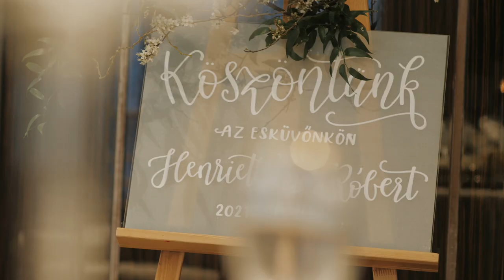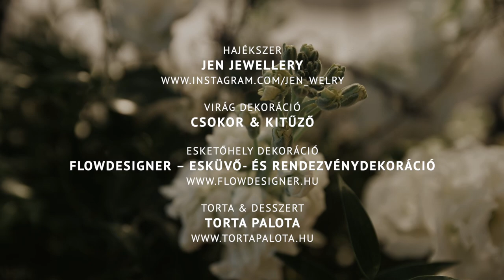Századelős luxusesküvő Kelemen Henriettával és Feczesin Róberttel Budapest szívében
Kelemen Heni 2014-ben viselhette a legszebb magyar lánynak járó koronát, párját, Feczesin Róbertet pedig a focirajongóknak biztosan nem kell bemutatnunk. Nem sokkal első kisfiuk születése után az elsők között, a korhű módon megújult luxus környezetbe, a Matild Palotába invitáltuk őket egy esküvői főpróbára. A főváros szívében, csodálatos panorámával, és dekorációval a háttérben felejthetetlen napot töltöttünk el.

• Menyasszony & vőlegény: Kelemen Henrietta & Feczesin Róbert • Fotó: Mihaly Blaubacher Photography • Videó: Redfocus Films • Helyszín: Matild Palace, a Luxury Collection Hotel • Smink: Délia Makeup & Hair • Frizura: Be Yourself by Kis Szandra • Menyasszonyi ruha: Vicora esküvői ruhaszalon • Öltöny: DIGEL Store Budapest • Ékszer & gyűrű: Schmuck Ékszer • Hajékszer: Jen Jewellery • Virág dekoráció, Csokor & kitűző, esketőhely dekoráció: FLOWdesignER – Esküvő- és rendezvénydekoráció • Torta & desszert: Torta Palota • Csokoládé köszönőajándék: Gehér Csokoládé Manufaktúra • Meghívó, papírdekor, Kalligráfia & tábla: Kurfli calligraphy • Étkészlet, Pohár, váza, tányér, porcelán köszönőajándék: Zsolnay Wedding • Evőeszköz: La Mesa Event Rental • Asztal, szék & textil: Instrument Party • Arany Esketőkapu: EC-DESIGN